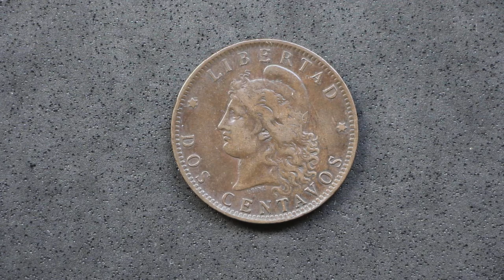Unboxing monedas de colección: 2 centavos argentinos de 1891.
En este nuevo vídeo os traigo una singular moneda de argentina, concretamente 2 centavos de 1891, una de mis monedas favoritas y realmente... no sabría deciros por qué.